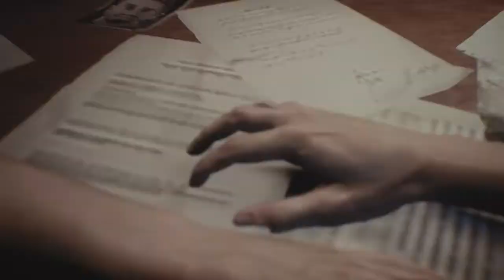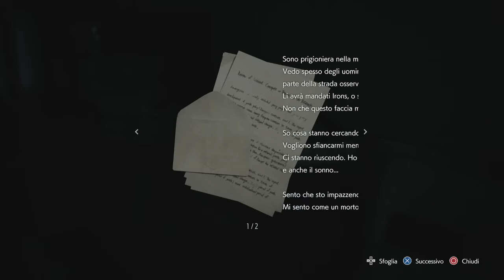Resident Evil 3 Remake [#1] PROLOGO! (Ps4) Blind run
Resident Evil 3 è videogioco survival horror del 2020. È il remake dell'omonimo titolo uscito nel 1999 per Playstation 1. Sviluppato e pubblicato dalla Capcom, segue i personaggi di Jill Valentine e Carlos Oliveira mentre cercano di sopravvivere all'apocalisse zombie, sfuggendo alla bioarma Nemesis.